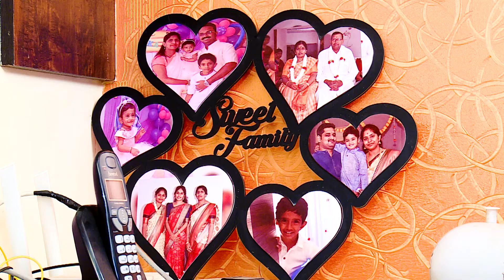EngagementTeaser- V Sindhuja + E SenthilnathanAGowtham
Engagement Teaser